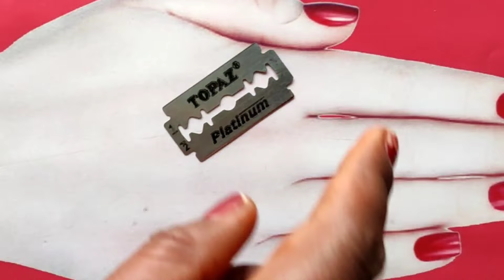Beautiful mehndi design for back hand || Simple mehndi design using blade || kavya mehndi design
Number mehendi
Eid mehndi

Mehndi
 mehndi design
Easy mehndi
 new mehndi
Beautiful stylish mehndi
simple mehndi
Arabic mehndi
Teej mehndi design
mehandi
Mehndi designs
mehndi
Stylish mehndi
mehandi designs
Henna
Henna designs for beginners
Mehandi Design
Mehandi Designs
Mehendi
Mehndi Designs for Hands
मेहंदी डिज़ाइन
cone Designs
mahandi ki digain
Mehandi Mehandi
मेहंदी का डिज़ाइन
Mehandi video
mehdi
shorts
YouTubeshorts
Mehendi ki Designs Henna designs
Mehndi designs
henna mehndi
mehndi design
henna designs
mehandi designs
full hand mehndi
mehendi
new mehndi
latest mehndi
Holi mehndi designs
Eid Mubarak mehndi designs